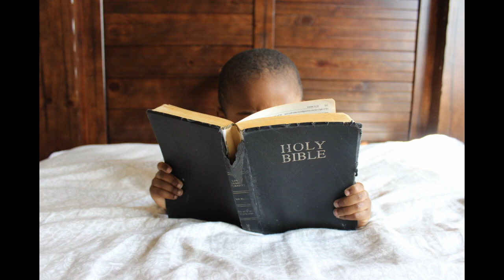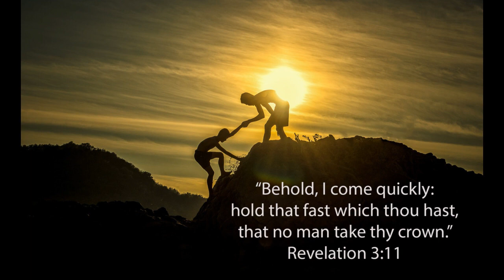Longing for Heaven